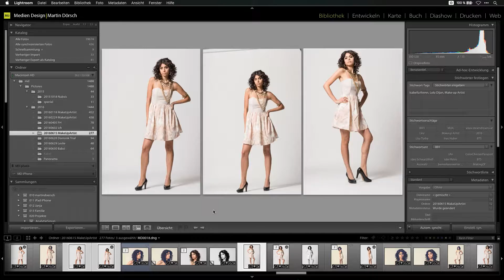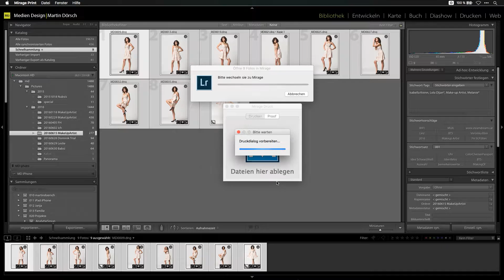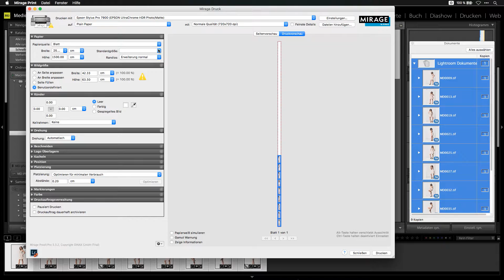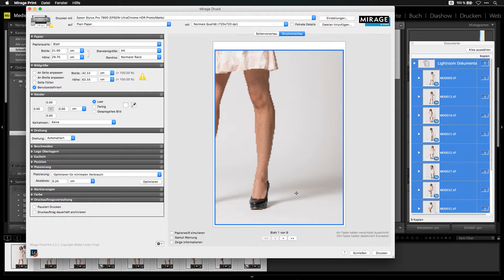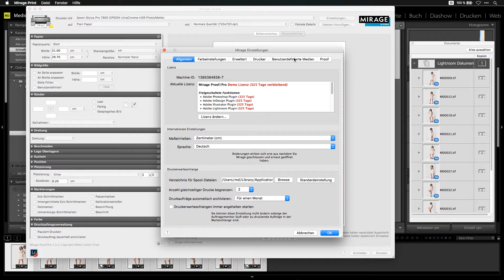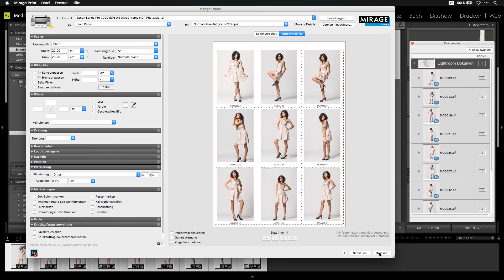Workflow: mit Mirage einen Kontaktbogen drucken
Welche Einstellungen man vornehmen muss um mit Mirage einen Kontaktabzug zu drucken erfahren Sie in diesem Tutorial.

Mit Mirage können ja sehr einfach mehrere Bilder gleichzeitig aufs Papier gebracht werden. Dies kann auch so eingestellt werden, dass mehrere Bilder automatisch in einem Raster gedruckt werden.

Zu Beginn werden Drucker, Papier und Qualität eingestellt. Selbstverständlich soll auch die Papiergröße gewählt werden.

Die Optionen für randlosen Druck können eventuell verhindern, dass gewisse Papierformate ausgewählt werden können. Das hat den Grund, dass beispielsweise der Epson Stylus Pro 7900 nur mit gewissen Papierbreiten randlos drucken kann. Somit ist es wichtig, dass man diese Option deaktiviert um wieder alle Papierformate auswählen zu können. Was es damit auf sich hat erkläre ich im Detail.

Für die Platzierung mehrerer Bilder auf einem Blatt kann man die Einstellung "Gitter" bei der Platzierung auswählen.

Weiters ist eine Beschriftung auch sehr praktisch um am Ausdruck die Bilder voneinander unterscheiden zu können. Die Beschriftung kann in den Einstellungen von Mirage gewählt werden.

Also Bilder auswählen, am Papier platzieren und die Ausdrucke am Papier bewerten. Denn am Papier sieht man einfach mehr als am Monitor.